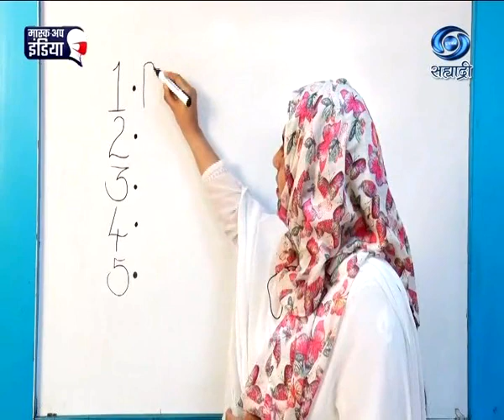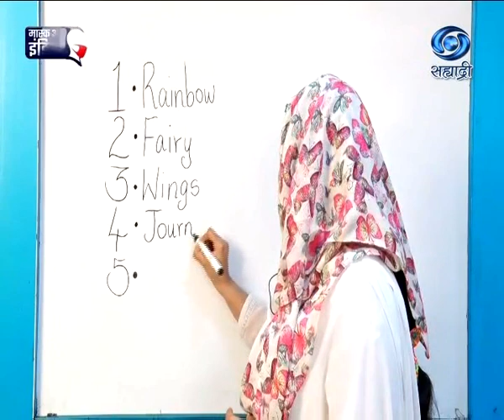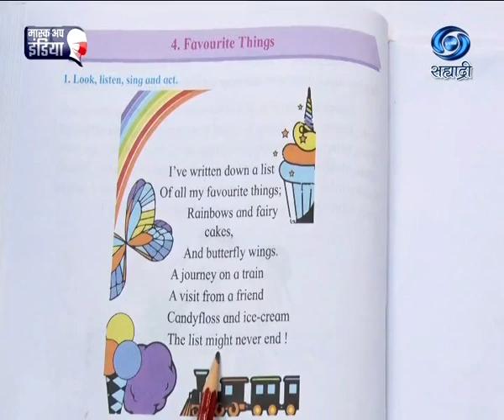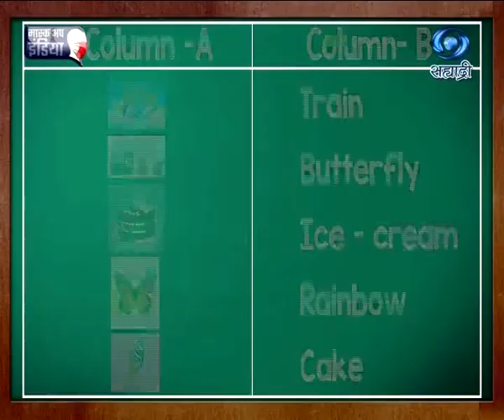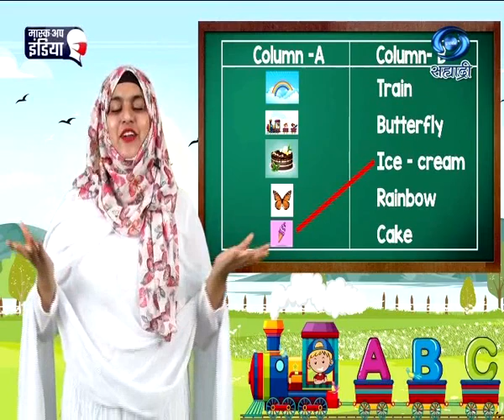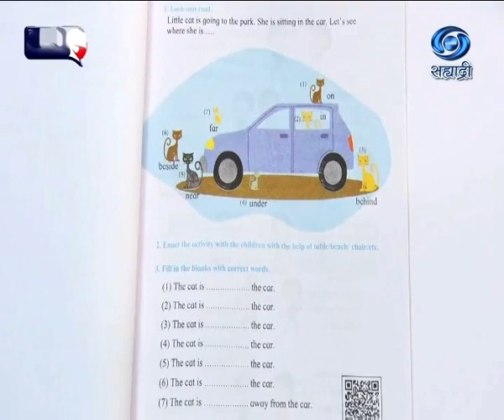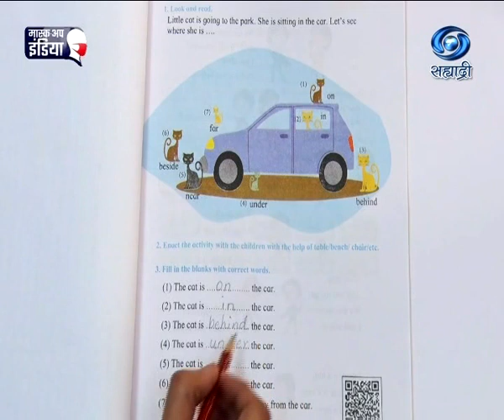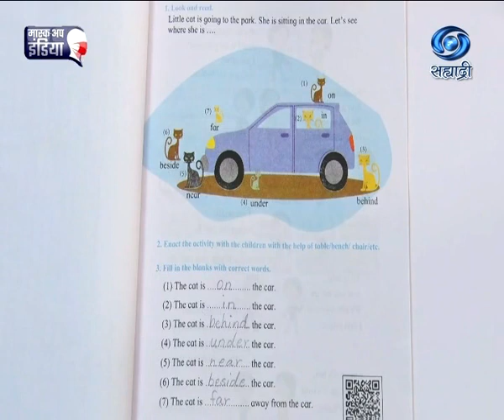Educational Programme | Medium - English | Std.I | Unit 4 | Session 2 | 12.04.2021